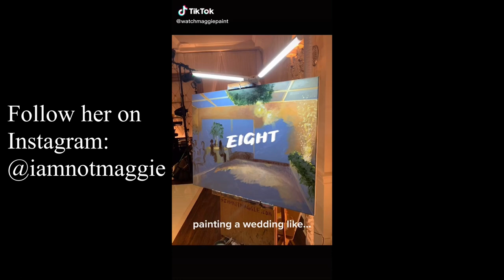Live painting wedding edition by watchmaggiepaint